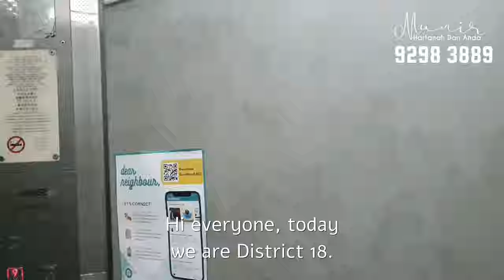For Sale: Executive Maisonette @ Blk 892 Tampines Ave 8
Enjoy The Spacious Living!
Looking for a great location with full amenities, nestled in the Eastern side of Singapore with great accessibility coupled with spacious living?
Imagine buying an approximately 142sqm HDB Executive Maisonette home that offers big space with great amenities, definitely a value for money. This HDB resale unit is probably the perfect home for you!
In a matured estate, this unit is rare to find as it offers privacy, yet you are only a stone throw away from loads of amenities. From supermarkets, wet market, cake shops, hair salons, beauty parlours, provision shops, fruit shops, mini-marts, medical and dental clinics, banks and eating outlets, ready to serve the residents.
This cluster is conveniently located and is easily accessible from major expressways, the Pan Island Expressway (PIE) and the Tampines Expressway (TPE). In addition, Tampines Ave 10 is just around for easy access to Bartley Viaduct.
Inside, you will find a squarish master-bedroom with attached toilet & two (02) good-sized common bedroom. A practical layout that will give you the luxury to add another bedroom/study on the first floor. In addition, a fully functional kitchen with great living & dining area. Do not miss this rare Executive Maisonette.
Location! Location! Location!
▪︎ Spacious ▪︎ Serene ▪︎ Simple ▪︎
HDB EM @ Blk 892 Tampines Ave 8
☆ Approx. 142sqm, Corner.
☆ High Floor, Breezy.
☆ Unblocked View, No Noon Sun.
☆ Superb Layout, No Odd Shape.
☆ Available to any buyer, regardless of their ethnic group and citizenship.
Munir
92983889
R047583E
Hartanah Dan Anda
Your Property, My Priority